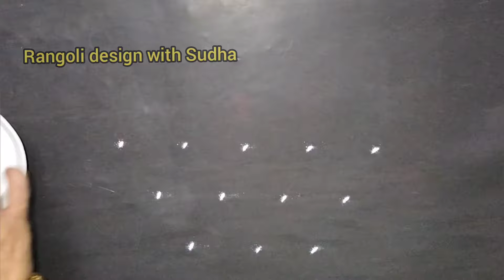चतुर्थी विशेष५ते३ठिपक्यांची मोरातील गणपतीबाप्पाची सोपी रांगोळी|Peacock Rangoli for Ganesh Chaturthi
चतुर्थी साठी ठिपक्यांची गणेश रांगोळी|Ganapati
@Rangoli Design with Sudha